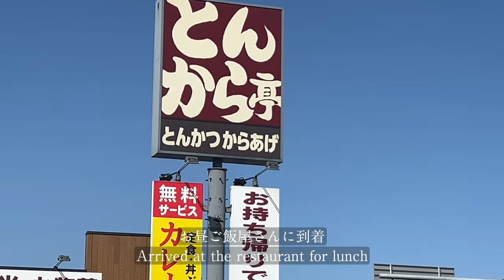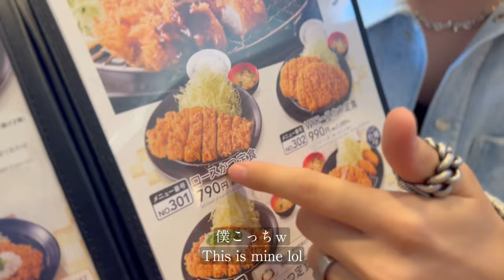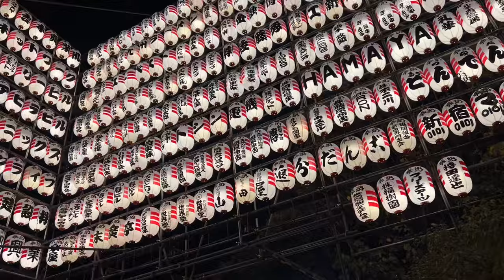【Gay Couple Vlog】2Weekends Vlog Drive/Firework/Shopping/Festival【BL】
皆さんこんにちは。renkazukiです。
今回のの動画は二つの週末を合わせた動画になります！
車で花火大会に行った週末と，新宿の酉の市へ行った時の動画です。

Hi guys it’s renkazuki!!
todays video is about our 2 different weekends date vlog.
one is about drive date to a fireworks festival and the the other ine is about going to 酉の市(a festival in tokyo) ❤︎
hope you guys enjoiy our video!